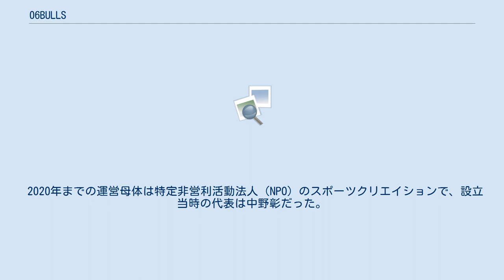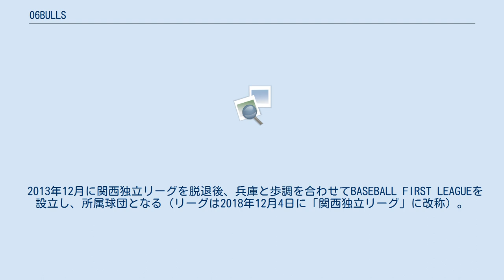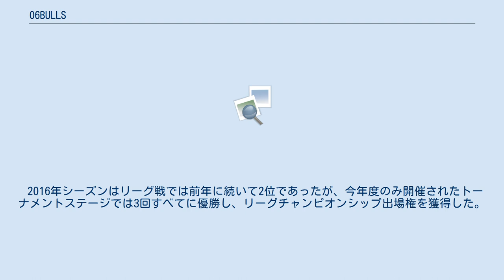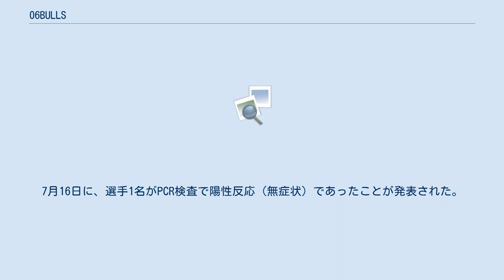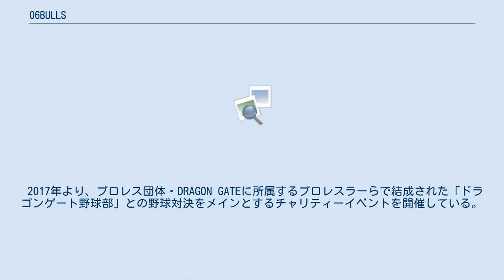06BULLS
06BULLS（ゼロロクブルズ）は、2011年に大阪府東大阪市で発足した野球チーム。
2011年から関西独立リーグ (初代)に加盟し、2012年のシーズンから公式戦に参加した。
2013年のシーズン終了後に関西独立リーグ(初代)を脱退し、2014年からは兵庫ブルーサンダーズ（現・神戸三田ブレイバーズ）とともに設立した関西独立リーグ (2代目)（旧・BASEBALL FIRST LEAGUE「ベースボール・ファースト・リーグ」）に加盟している。
 2020年までの運営母体は特定非営利活動法人（NPO）のスポーツクリエイションで、設立当時の代表は中野彰だった。
初代監督の村上隆行は、2010年限りで解散した大阪ゴールドビリケーンズの監督を務めており、改めて大阪府を本拠とする球団に関わることとなった。
後述の通り、2020年のシーズン終了後に株式会社ゼロロクの運営に変更となった。
 チーム名は、「06」については大阪の市外局番である とともに「将来的には関西の2府4県、6の頂点に立つという野望」から、また「ブルズ」（雄牛）については村上監督が選手として活躍した近鉄バファローズから付けられた。
村上は加盟発表の記者会見で、「豪快ないてまえ野球と緻密さを融合させたい」と語った。
加盟発表直後の村上へのインタビューでは、チーム名は公募であったこと、本心は「バファローズ」と付けたかったことを述べている。
 本拠地球場は花園セントラルスタジアム（花園中央公園野球場）でこのほかに豊中ローズ球場を使用する。
2012年の関西独立リーグ加入当時は住之江公園野球場や龍間運動広場野球場（大東市、通称：龍間ぐりーんふぃーるど）でも試合を開催したが、2013年以降は実施していない。
 リーグの他チーム同様、基本的に選手は無報酬で、アルバイトなどにより生活費を得ている。
 2011年6月28日に関西独立リーグ (初代)が、スポーツクリエイション（2012年12月に大阪府のNPO法人認証を取得、東大阪市）を運営母体とした新球団の準加盟申請を承認。
元近鉄バファローズ選手の村上隆行が監督に就任。
監督の村上によると、当初のチーム作りは「ゼロからのスタート」で、選手募集も村上の個人ブログで告知したという。
 2011年10月20日ホームタウンとなる東大阪市内の球場で記者会見し、正式に関西独立リーグ加盟を公表した。
 加入初年度の2012年は前後期とも優勝争いに加わったが、いずれも僅差で兵庫ブルーサンダーズに及ばなかった。
しかし、年間優勝チームを決めるリーグチャンピオンシップでは、1勝のアドバンテージを持つ兵庫を3勝0敗（アドバンテージ含まず）で倒し、初年度にして年間優勝を達成した。
 2年目の2013年は前期は2位、後期に優勝を達成。
前年と同じ兵庫との対戦となったリーグチャンピオンシップを3勝1敗で制して、2年連続で（関西独立リーグ最後の）年間優勝チームとなった。
 2013年12月に関西独立リーグを脱退後、兵庫と歩調を合わせてBASEBALL FIRST LEAGUEを設立し、所属球団となる（リーグは2018年12月4日に「関西独立リーグ」に改称）。
 新リーグ初年度の2014年はレギュラーシーズンは2位であったが、レギュラーシーズン優勝の兵庫とのチャンピオンシップに2勝0敗で勝ち、チャンピオンシップによる優勝チームとなった。
関西独立リーグ以来、チャンピオンシップでは兵庫に対して通算3連勝となる。
 2015年度は前後期ともに2位であった。
リーグ規定では前後期を制した兵庫とチャンピオンシップが開催される予定であったが、試合日程の都合で取りやめとなり（兵庫をリーグ優勝チームと認定）、4年連続でのチャンピオンシップ優勝はならなかった。
 2016年3月、代表が水永将太に交代するとともに、元プロ野球選手の大西宏明ら2名が新たに理事に就任した。
 2016年シーズンはリーグ戦では前年に続いて2位であったが、今年度のみ開催されたトーナメントステージでは3回すべてに優勝し、リーグチャンピオンシップ出場権を獲得した。
リーグチャンピオンシップは初戦から連勝したが、第3戦から連敗し、リーグ優勝によるアドバンテージ1勝を持つ兵庫に逆転で敗退した。
ポストシーズンゲームでは初めて兵庫に敗れた。
 2017年は首位の兵庫に10.5ゲーム差を付けられ、チャンピオンシップの開催条件となる5.0ゲーム差以内に入ることができず、2年ぶりにチャンピオンシップに出場できなかっ...